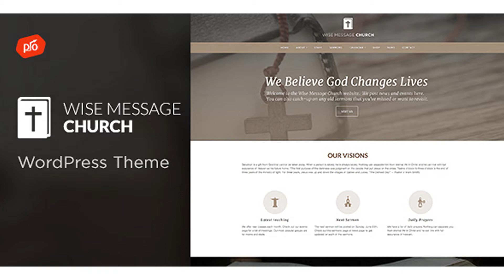Wise Message - Church WordPress Theme | Themeforest Website Templates and Themes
Show off your work with this easy-to-customize and fully featured WordPress Theme. When purchasing this theme, you will receive a detailed help file along with additional features like the Slider Revolution and Unlimited Color Schemes. Theme Features Slider Revolution built-in. An $25 Value! Additional header option available: Logo inside navigation! Demo Content included in an XML Import file for quick setup. Placeholder images are used in place of stock photography. Easily add-in Staff, Sermons, and Events via custom post types. Ecommerce Ready Theme – Starting selling your products today Unlimited Color Schemes that are easy to customize from a front-end color picker Retina Support: This theme is optimized for high resolution displays like the Macbook Pro with Retina Display, iPhones and iPads Responsive Layout: Looks great on any device! Video Documentation with a detailed written help file Translation Ready: Translate to any language easily. Built using HTML5 Boilerplate for a fast, robust and future-proof site! Photoshop Files Included Signup for our e-mail newsletter Get notified via e-mail when we release new themes! It’s easy – sign up for our e-mail newsletter here Need Support? Visit our Support Forum We offer theme support via our support forum. Feel free to join our support forums after you have purchased our theme: Visit the Support Forum here Theme Updates – Changelog ==Version 2.5 - 17 March 2018== Item Name Change (Logo Change, Folder Name) WooCommerce v3 Support Added Added One-Click Demo Importer Minor maintenance and speed updates ==Version 2.4 - 23 September 2017== Added full SSL support to theme ==Version 2.3 - 1 July 2017== Added Support for WooCommerce 3.1 Updated Premium Plugins Files Updated /Additional Files/Revolution Slider/ folder of download /woocommerce/content-product.php /woocommerce/content-single-product.php /woocommerce/single-product/product-image.php /woocommerce/single-product/product-thumbnails.php ==Version 2.2 - 4 April 2017== Added Support for WooCommerce 3.X.X Updated Plugins: Slider Revolution(revslider.zip) Updated plugins under /Additional Files/Plugins/ folder of download How to update plugins Files Updated: /woocommerce/single-product/product-image.php /woocommerce/single-product/product-thumbnails.php ==v2.1 28 July 2016 == Added support for latest WooCommerce update Files Updatd: rock-harbor/woocommerce/single-product/product-image.php rock-harbor/woocommerce/single-product/product-thumbnails.php ==Light Shortcode Plugin Update - 30 June 2016 == Added support for new required Google Maps API Key Updated Light Shortcode plugin to v1.2 To update, deactivate and delete old Light Shortcode plugin. Then update with latest version. Latest version located in download: /Additional Files/light-shortcode.zip ==v2.0 16 June 2016 == -Added support for WooCommerce 2.6.x. Updated Files: -style.css (section 16. WOOCOMMERCE STYLES) -Updated Slider Revolution Plugin (/Additional Files/Revolution Slider) ==v1.9 15 April 2016 == -Updated Slider Revolution plugin. See /Additional Files/ folder of your download to find the latest version. -Updated /woocommerce/content-product_cat.php ==v1.8 19 January 2016 == WooCommerce 2.5 Support Added! -Slider Revolution Plugin Update (See /Additional-Files/Revolution Slider/ folder for slider update.) -Files Updated: /woocommerce/content-product.php /woocommerce/content-product_cat.php ==v1.7 - 10 December 2015 == -WordPress 4.4 Supported! -Updated Slider Revolution Plugin -See /Additional Files/Revolution Slider/ Folder for latest version of plugin ==v1.6 - 6 September 2015 == -RevSlider Plugin Update (See /Additional Files/Slider Revolution/ folder for slider update.) -Updated /css/responsive.css file ==v1.5 - 19 August 2015 == =WordPress 4.3 Support Added! -RevSlider Plugin Update (See /Additional Files/Slider Revolution/ folder for slider update.) -Updated /widgets/ folder ==v1.4 - 16 August 2015 == -Added Support for WooCommerce 2.4.x Files Updated: content-product.php, content-product_cat.php -RevSlider Plugin Update -style.css update for revolution slider updates ==v1.3 - 14 June 2015 == -prettyPhoto Lightbox Plugin Update Files Updated: /tgm-plugin-activation/plugins/prettyphoto-media.zip ==v1.2 - 21 May 2015 == -Updated archive-event.php file -Updated prettyPhoto Lightbox Plugin -Updated Revolution Slider Plugin (Updated Plugin under /Additional Files/Slider Revolution/revslider.zip) ==v1.1 - 27 April 2015 == -Updated folder: /tgm-plugin-activation/ -Updated Slider Revolution (/Additional Files/Slider Revolution)
 Last Update 17 March 18 Created 31 March 15 High Resolution Yes Widget Ready Yes Compatible Browsers I